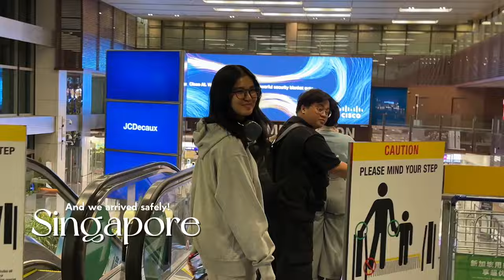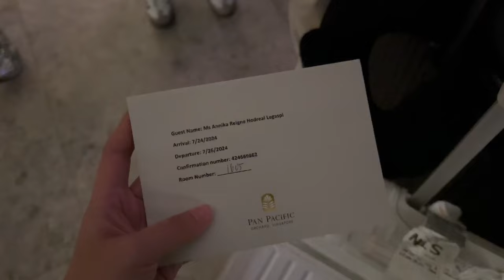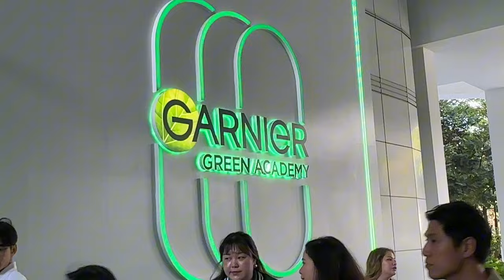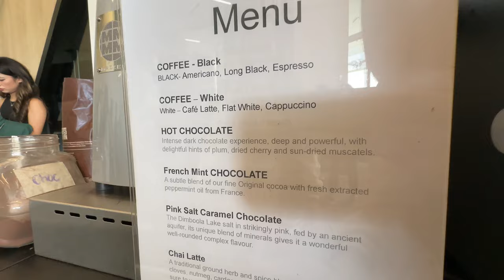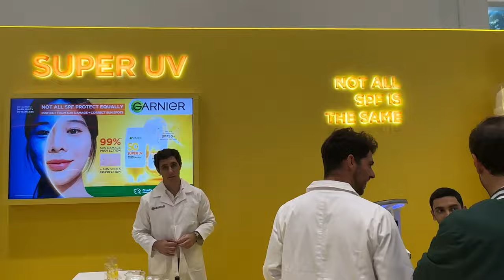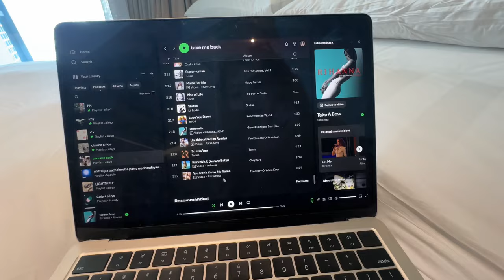come w me to my first international event!!!!! 🥹🌱✈️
beyond grateful and blessed for this experience. can't thank you guys enough, i will give back 10x in return for sure.i love you guys with all my heart! thank you most especially to the Ganier team, fullcirclemoment. thank you Lord, you've been so gracious to me.

thank you for spending a couple of minutes with me ♥︎ hope you guys enjoyed! HEE HEE